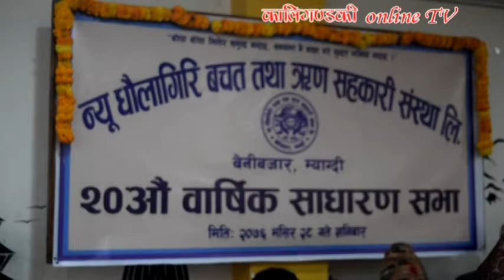New Dhaulagari Sahakar | न्यू धौलागिरि सहकारीको साधारणसभामा शैक्षिक छात्रवृत्तिकाे चर्चा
न्यू धौलागिरि बचत तथा ऋण सहकारी संस्थाले विपन्न र असाह्य विद्यार्थीहरुको पठनपाठनमा सघाएको छ । सामाजिक उत्तरदायित्व अन्र्तगत सहकारी शिक्षाकोष मार्फत यस सहकारीले बिगत १५ बर्षदेखि गरिब, विपन्न र जेहेन्दार विद्यार्थीहरुलाई छात्रवृत्ति प्रदान गर्दै आएको हो । आर्थिक बर्ष २०७५/०७६ मा यस सहकारीले छात्रवृत्तितर्फ रु १ लाख १८ हजार ९ सय र विद्यालय सहयोगतर्फ बेनी नगरपालिका–४ तातोपानीको सरस्वती माविलाई रु २१ हजार ५२१ सहयोग गरेको जनाएको छ ।  संस्थाको २० औँ बार्षिक साधारण सभामा गरिब र विपन्न परिवारका जेहेन्दार विद्यार्थीहरुको पठनपाठनमा सघाउन सहकारीले चार शैक्षिक संस्थाका ६ जना विद्यार्थीहरुलाई छात्रवृत्ति स्वरुप सहयोग गरेको जानकारी गराईएको थियो ।